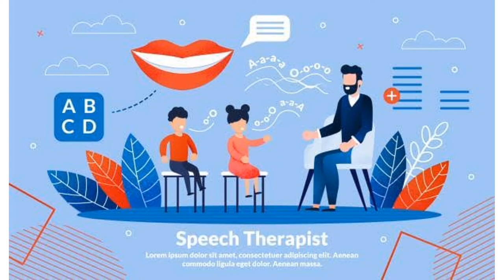ما هو اضطراب الفهم القرائي ؟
What is reading comprehension disorder?